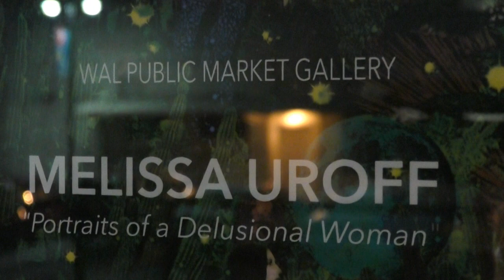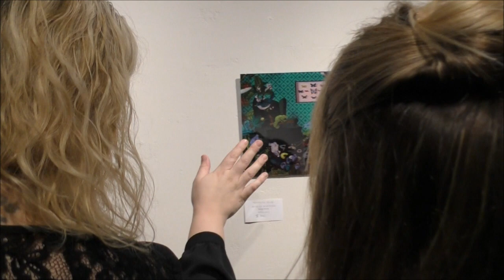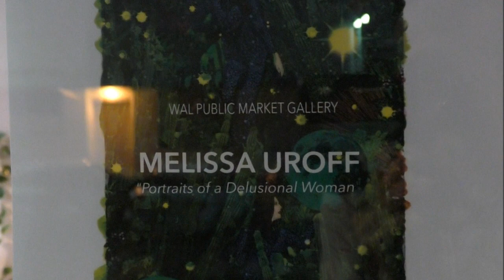Melissa Uroff: WAL First Friday : Portraits of a Delusional Woman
Profile of Sacramento artist Melissa Uroff during the opening reception of her solo show - Portraits of a Delusional Woman - at the WAL Public Market Gallery during September 2018.